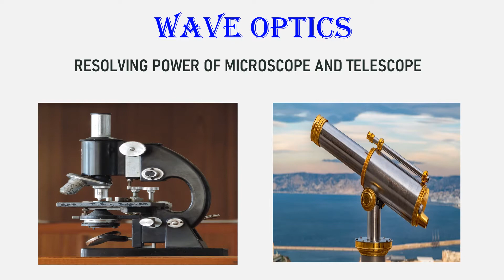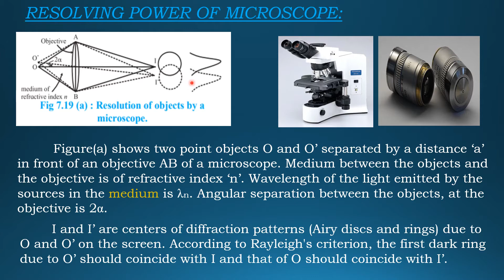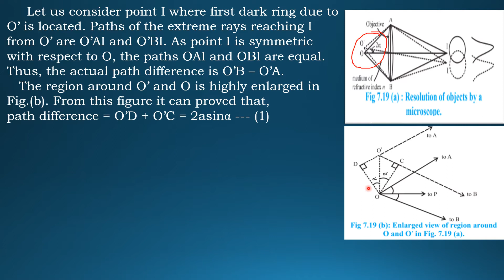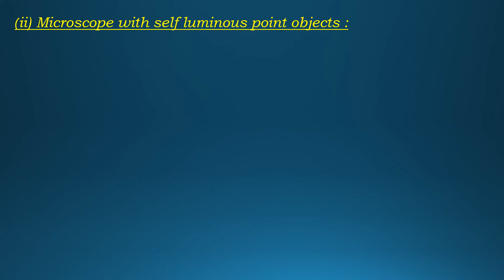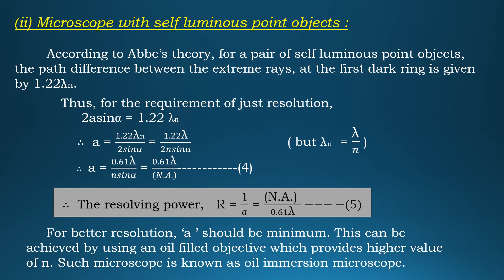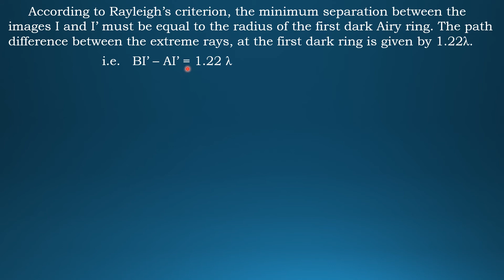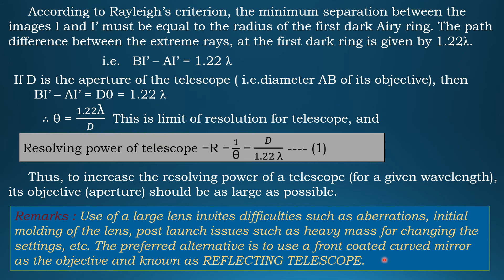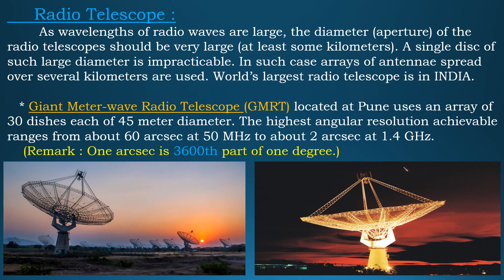WAVE OPTICS:-9. RESOLVING POWER OF MICROSCOPE & TELESCOPE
Rayliegh,s criterion
Limit of resolution and
Resolving power of Microscope
Resolving power of Telescope.
Radio Telescope and GMRT